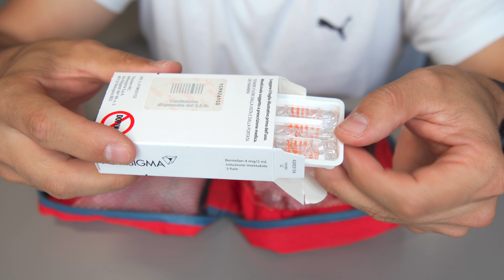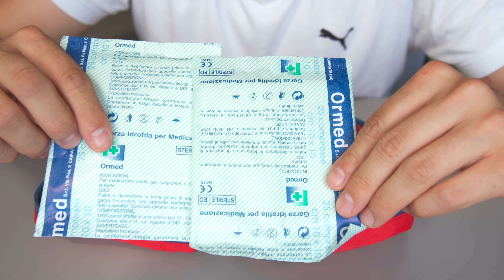Primo soccorso durante un TREKKING cosa BISOGNA avere con se